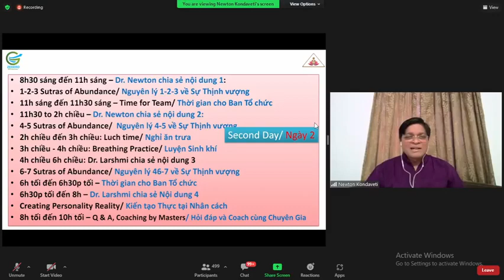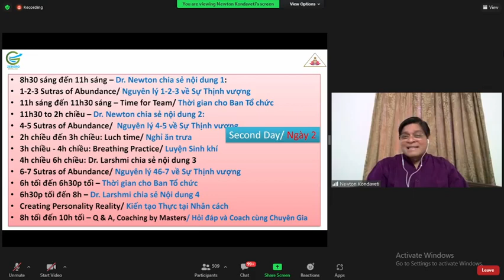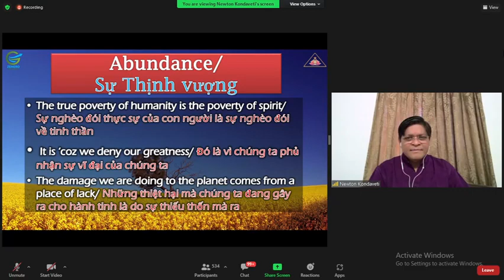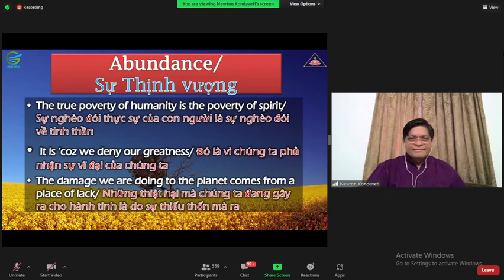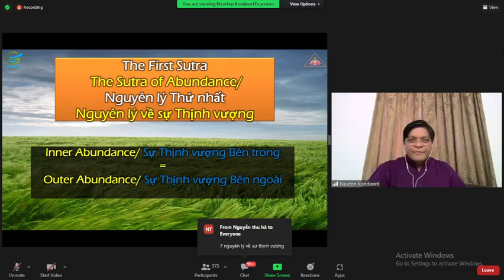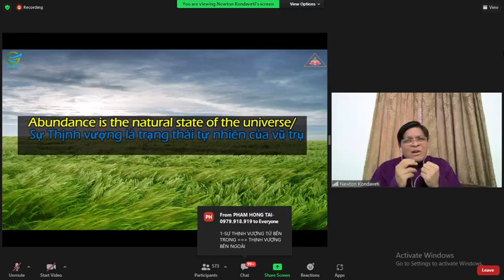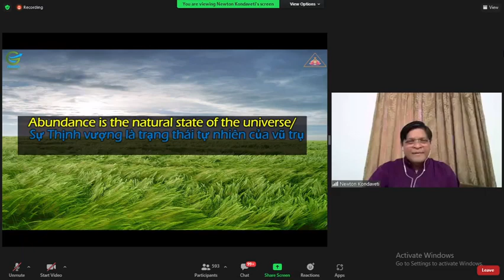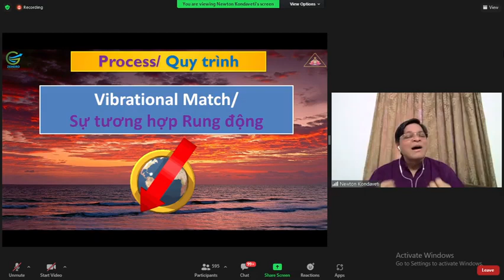Money and Spirituality Newton Kondaveri - Tiền và tâm linh P5 | Meditation Channel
Love Meditation from Vietnam 🇻🇳 to world 🌎
What meditation can do for your mind, mood, and health?
Taking a few minutes to focus your mind each day can reduce stress, pain, depression, and more.
- Concentration meditation is the foundation for other forms of meditation.
- Heart-centered meditation involves quieting the mind and bringing the awareness to the heart.
- Vipassana meditation is a way of self-transformation through self-observation
- Walking meditation turns your focus to both body and mind as you breathe in time with your footsteps.